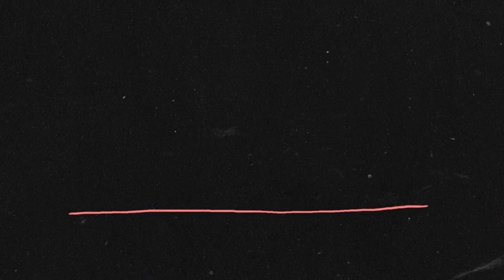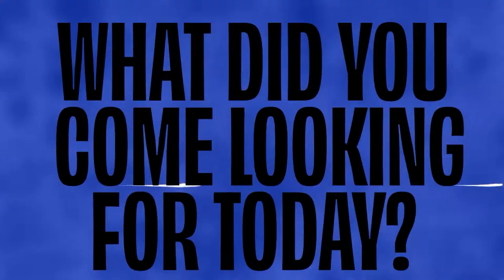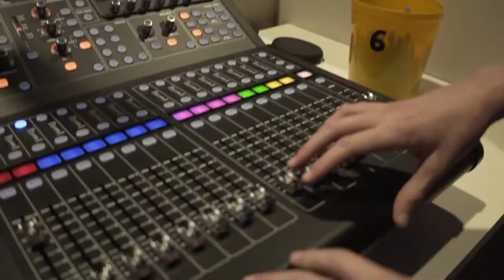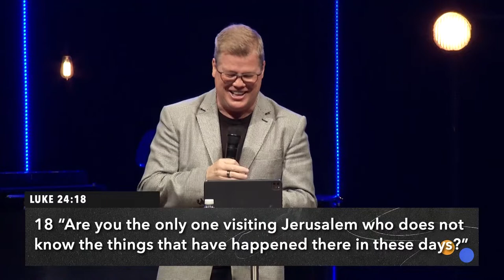Easter at the Assembly | 9:00AM Classic Service